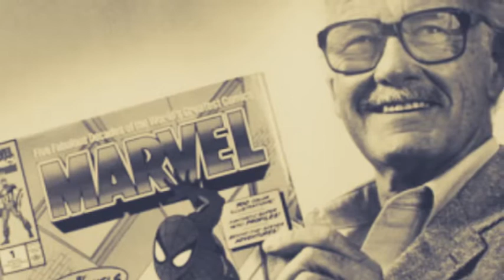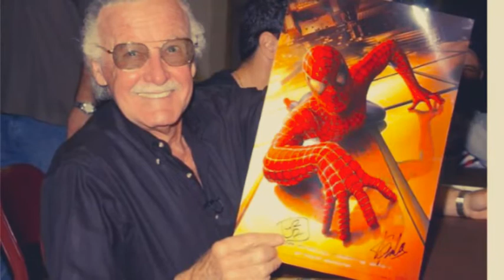Stan Lee Tribute video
Today's a different kind of video. If you seen my channel, you know i love taking pictures of nature and making little videos out of them. But there is a big nerd inside of me who loves comics. Today, we lost a legend in the super hero genre. And this video is to pay my respects to that legend. R.I.P Stan "The Man" Lee. Godfather to Marvel.